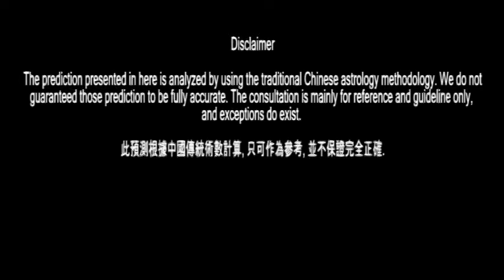2010 Chinese new year predictions for 12 animals - pig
If you were born in the year of pig, this year you will get some mentor to help you,
but you need to pay attention for gossiping.
You will loss money because of friends and cooperation.
Beware of competitor in your relationship.
Watch out for accidents and falling down.